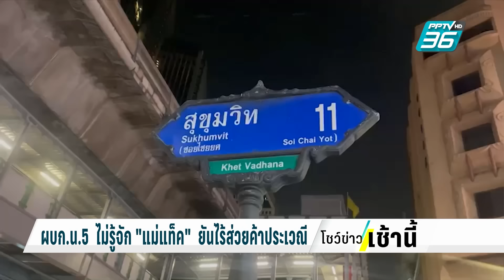"กะเทยปินส์" ไหว้ขอโทษ ยกธงขาวขอไกล่เกลี่ย | โชว์ข่าวเช้านี้ | 7 มี.ค. 67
ศึกศักดิ์ศรี กะเทยไทยและฟิลิปปินส์ ดูเหมือนว่าจะเป็นไปในทิศทางที่ดี เพราะเมื่อวานนี้ (6 มีนาคม) กะเทยฟิลิปปินส์ ยอมถอยยกธงขาวขอเจรจาไกล่เกลี่ย ส่วน ทางคดีตำรวจแจ้งข้อหาฝั่งฟิลิปปินส์ 2 คน ที่รุมทำร้าย 6 กะเทยไทย ซึ่งก็ได้มีการยกมือไหว้ขอโทษคนไทย พร้อมบอกว่ารักเมืองไทย